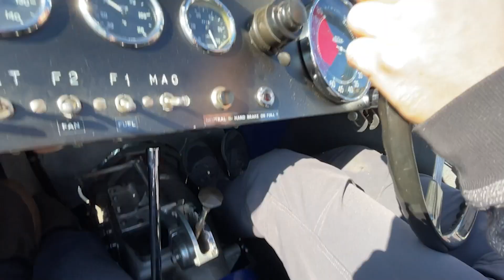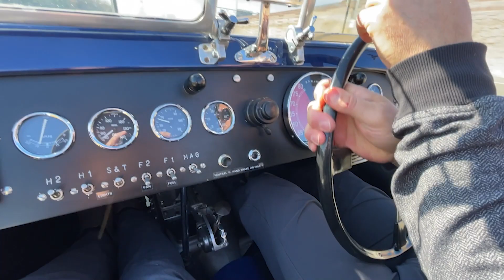1934 MG Supercharged Roadster - Drive